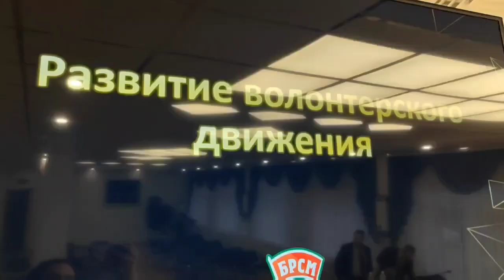«БРСМ: Вчера. Сегодня. Завтра.»